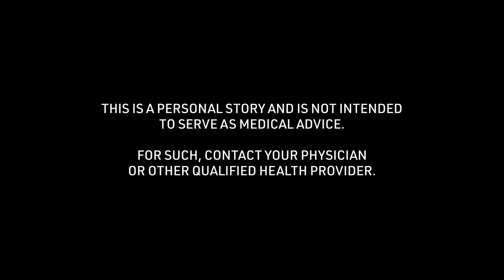Lexi's Soccer Concussion Story: Helpful Tips during the Recovery Process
Lexi talks about "Helpful Tips during the Recovery Process" of the soccer concussion story received at 15 years of age. To see all of her story and thousands of others visit the Concussion Story Wall

1) What was the cause of your concussion?
2) What were your symptoms? (Physical/mental struggles?)
3) What was the greatest challenge about your concussion?
4) What tips helped you get through your recovery process?
5) In retrospect, what is something helpful you could have said to yourself during recovery?
6) Were you comfortable sharing experiences about your concussion? Were your family, friends, team, coach, school helpful in this process?